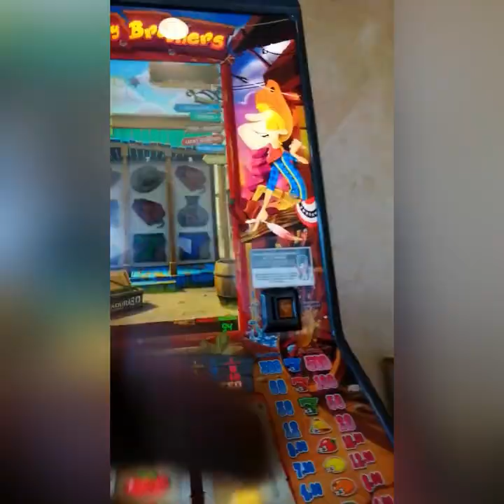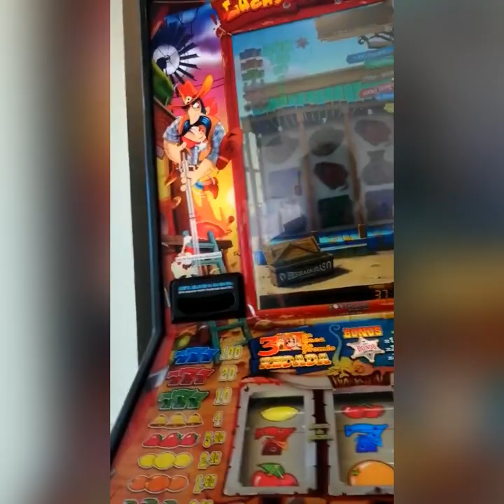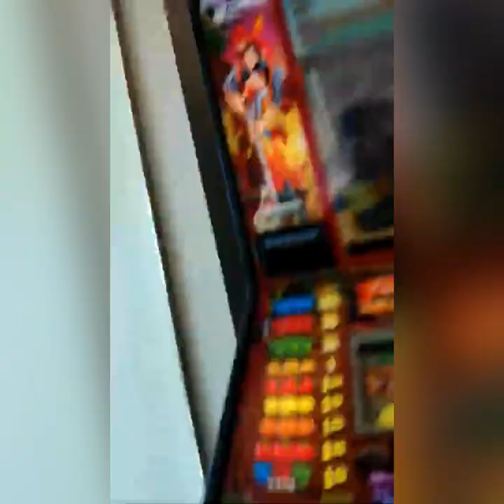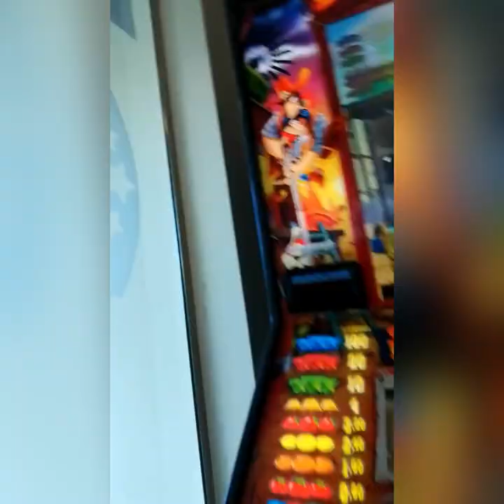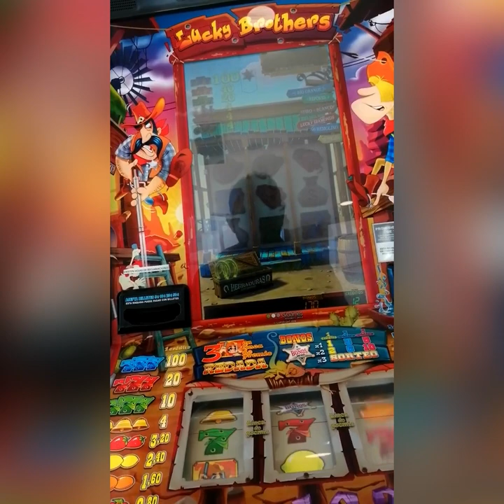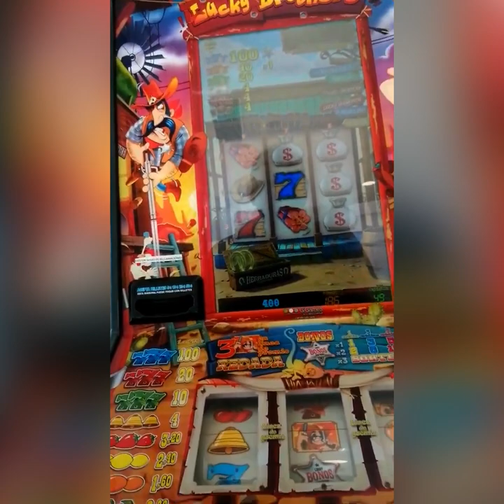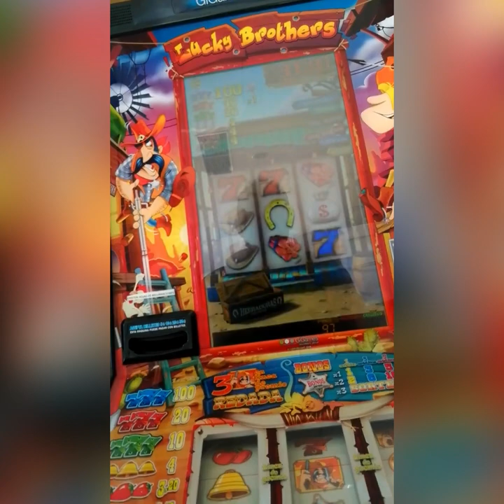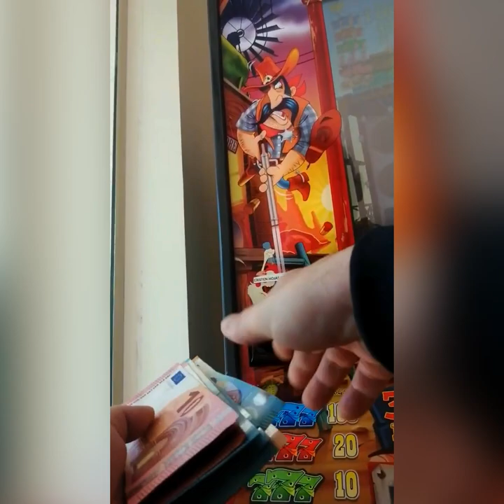TRAGAPERRAS GIGAMES SLOT 🚨🚨 lucky brothers⚠️⚠️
➡️➡️vídeo de suscriptor⬅️⬅️